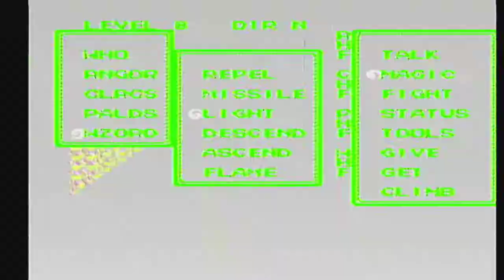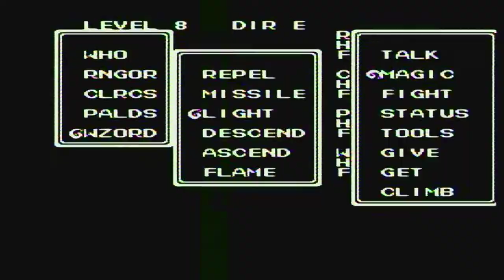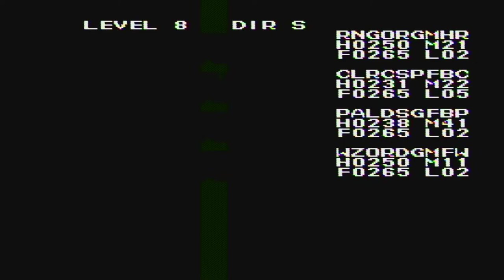Ultima III: Exodus [NES XLP] ep 16: The Serpent's Riddle pt 11